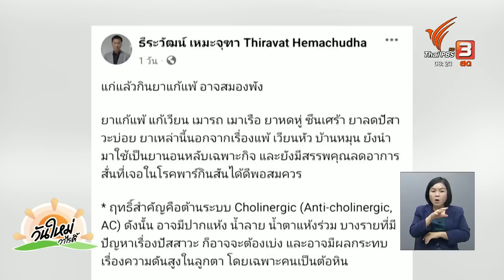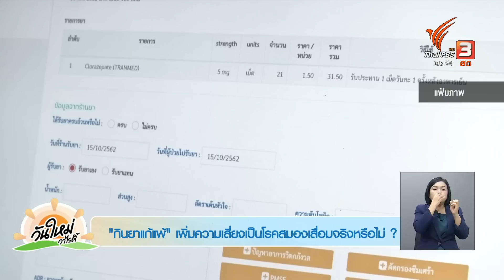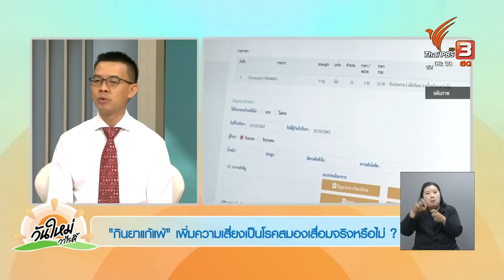"กินยาแก้แพ้" เพิ่มความเสี่ยงเป็นโรคสมองเสื่อมจริงหรือไม่ ? | รู้ทันกันได้ | วันใหม่วาไรตี้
ยาแก้แพ้ถือเป็นยาสามัญประจำบ้านที่หลาย ๆ บ้านมีติดบ้านไว้ เนื่องจากหากเกิดภูมิแพ้ มีอาการคันหรืออาการแพ้ ก็จะสามารถหยิบมารับประทานเพื่อบรรเทาอาการได้ทันท่วงที ทั้งนี้มีข้อมูลจากเฟซบุ๊กของนายแพทย์ธีระวัฒน์ เหมะจุฑา หัวหน้าศูนย์วิทยาศาสตร์สุขภาพโรคอุบัติใหม่ คณะแพทยศาสตร์ โรงพยาบาลจุฬาลงกรณ์ กล่าวว่าการรับประทานยาแก้แพ้นั้นเพิ่มความเสี่ยงในการเป็นโรคสมองเสื่อมได้ หลายคนจึงสงสัยว่าข้อมูลนี้จริงหรือไม่ ? ยาแก้แพ้มีความเชื่อมโยงกับระบบสมองอย่างไร ? ในกลุ่มคนสูงอายุที่มีการใช้ยาแก้แพ้ร่วมด้วยจะเป็นการกระตุ้นให้เกิดโรคสมองเสื่อมได้เร็วขึ้นหรือไม่ ? ร่วมพูดคุยในรายการกับ ผู้ช่วยศาสตราจารย์ เภสัชกรบดินทร์ ติวสุวรรณ คณะเภสัชศาสตร์ จุฬาลงกรณ์มหาวิทยาลัย

ชมย้อนหลังรายการ "วันใหม่วาไรตี้" ในช่วง "รู้ทันกันได้" ได้ที่